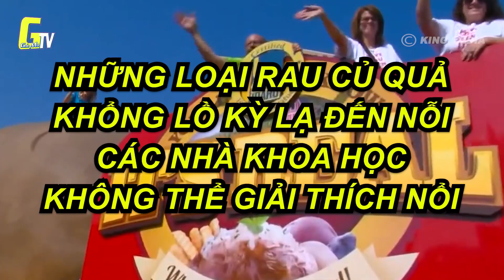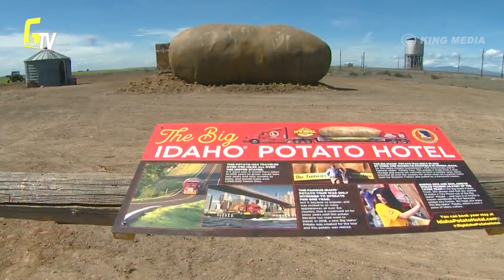Những Loại Rau Củ Quả Khổng Lồ Kỳ Lạ Đến Nỗi Các Nhà Khoa Học Không Thể Giải Thích Nổi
Những đồ vật hay sinh vật ngoại cỡ trên Trái đất không còn gì quá xa lạ. Tuy nhiên, hẳn bạn vẫn bất ngờ khi tận mắt nhìn thấy những loại rau củ mang kích cỡ ấn tượng? Hãy chiêm ngưỡng những món nông sản khổng lồ sau đây để thấy rằng thế giới luôn tồn tại những điều bất ngờ.
1. Qủa bí ngô to nhất thế giới
Nếu bạn nghĩ rằng bạn đã chọn được quả bí ngô lớn nhất, hãy nghĩ lại.
Hai anh em sinh đôi Stuart và Ian Paton đã đè bẹp các đối thủ cạnh tranh bằng một quả bí ngô nặng tới 1.022 kg, tức là hơn 1 tấn. Quả bí ngô cao 1,2m và có chu vi 5,5m đã phá kỉ lục do chính họ thiết lập 2 năm trước.
Hai anh em 55 tuổi cũng đã chiếm vị trí thứ 2 và thứ 3 trong Festival Bí ngô mùa thu ở Netley, Hampshire, nước Anh.
Họ đã dành 5 tiếng mỗi ngày chăm sóc cho quả bí ngô, tưới gần 380 lít nước mỗi ngày cho nó tại nông trại trồng hoa của họ ở Pennington, Hampshire.
Quả bí ngô cao 1,2m và có chu vi 5,5m đã phá kỉ lục do chính họ thiết lập 2 năm trước
Hiện, hai anh em rất vui mừng vì đã đánh bại kỷ lục của chính họ và một lần nữa được ghi nhận trong cuốn sách kỉ lục tại Anh. Ian đang lên kế hoạch để đánh bại kỷ lục thế giới, quả bí ngô nặng 1.054 kg.
Ông nói: "Cả hai chúng tôi đều cảm thấy ngây ngất. Thật tuyệt vời khi phá kỷ lục của chính mình. Thực ra chúng tôi không có bí quyết nào cả, chỉ cần làm việc chăm chỉ thôi. Mỗi năm chúng tôi đều cải tiến các kỹ thuật, điều đó không phải dễ dàng.
Họ đã dành 5 tiếng mỗi ngày chăm sóc cho quả bí ngô, tưới gần 380 lít nước mỗi ngày cho nó
 “Chúng tôi sẽ đánh bại kỉ lục thế giới, với tốc độ này, chắc chắn chúng tôi sẽ làm được điều đó”, Ian khẳng định.
Còn Stuart thì nói: “Nhiều ngày, chúng tôi dành 5 tiếng để chăm sóc quả bí ngô. Chúng tôi chưa bao giờ chán việc đó. Tin hay không tùy bạn, đó là sở thích của chúng tôi.
“Thật tuyệt vời khi chứng kiến nó phát triển, cảm giác đó thật đặc biệt. Chúng tôi tưới quả bí ngô với gần 380 lít nước mỗi ngày. Đó là một công việc vất vả những chúng tôi yêu công việc đó”.
bên cạnh đó quả bí ngô của Một nông dân Thụy Sĩ đã thu hoạch quả bí đỏ có trọng lượng 953,5 kg. Người chủ quả bí kỷ lục là Beni Mayer, một cư dân Zurich đồng thời là chuyên gia quốc tế có tiếng về trồng bí khổng lồ. Quả bí được trưng bày tại triển lãm nông nghiệp ở thị trấn Jonah, bang St. Gallen phía đông Thụy Sĩ. Đây được xem là kỉ lục mới về quả bí nặng nhất thế giới.